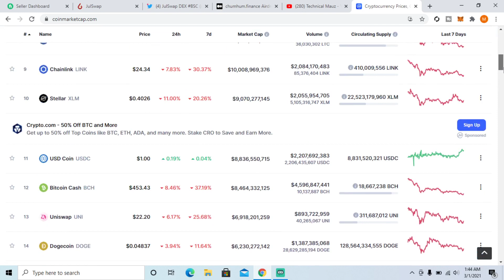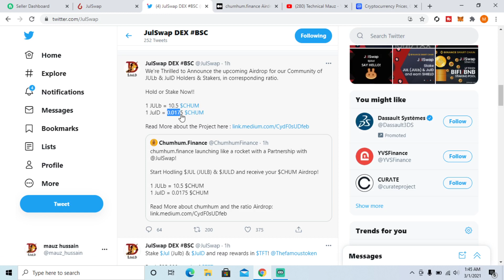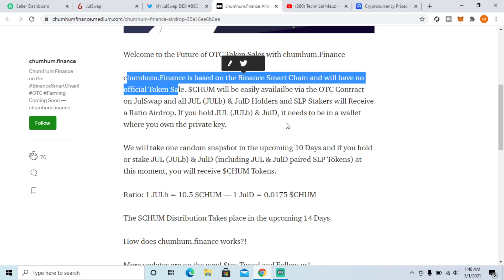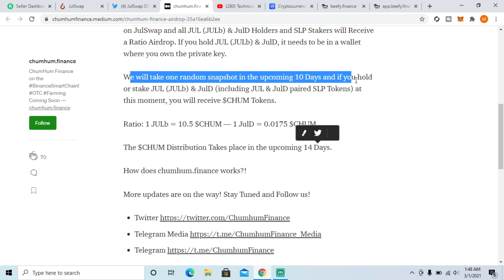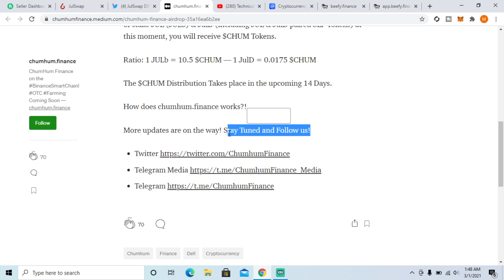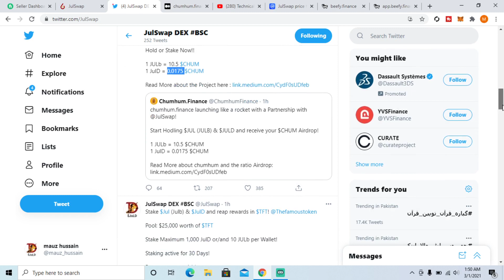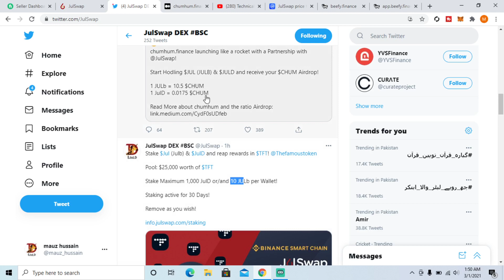Julswap Upcoming Big Airdrop | Juld & Julb Holders Airdrop | 1 Julb 10.5 & 1 Juld 0.0175 CHUM Tokens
Hi Friends

In this video i share about a 100% upcoming holders airdrop for juld and julb. if u are holding or plane to buying julb or juld then its a right time to do it bcoz there is a strong airdrop from Chumhum Finance as they are giving away chum token to holders of julb or juld and the ratio are bellow
1 julb holder get 10.5 chum token while
1 juld holder get 0.0175 chum token so hold as much as u can before snapshot.

btc cloud mining sites,
EARN MONEY,
LIVE,PAYMENT PROOF,
BTC,BITCOIN,
BTC EARN,
FREE BTC EARNING,
BTC MINING,
FREE BTC MINING,
FREE BITCOIN,
CRYPTO,
CRYPTO EARNING,
airdrop inside,
genius airdrop,
earn with freedom,
tech earning,